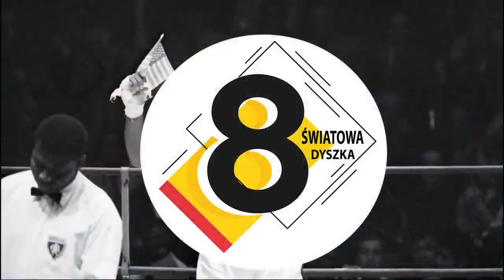10 NAJWIĘKSZYCH MISTRZÓW WAGI CIĘŻKIEJ